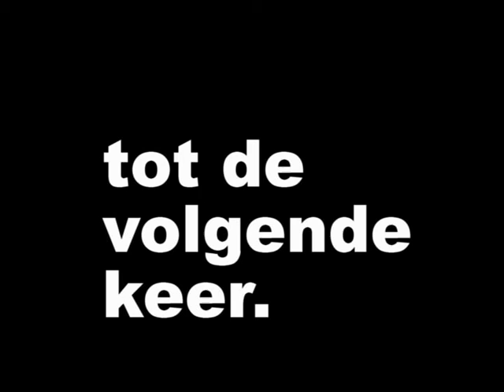Rijssen zo als het was.